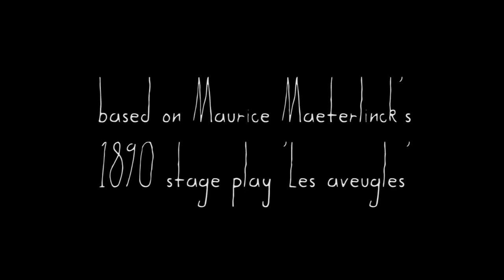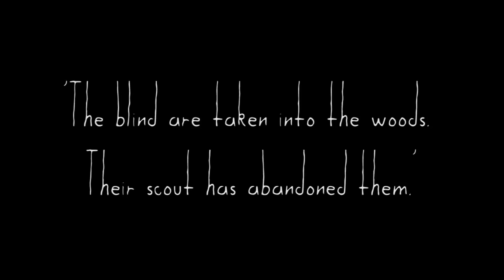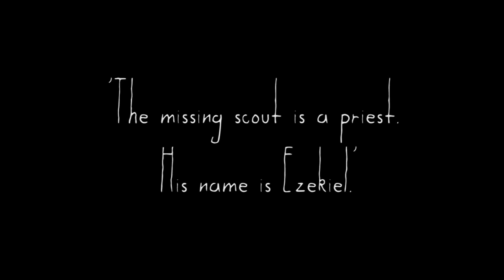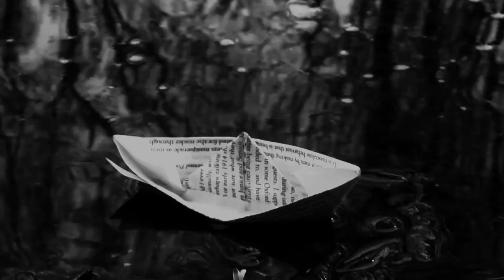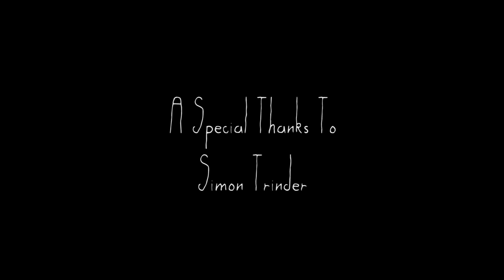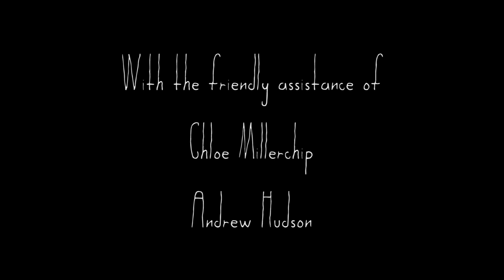The Sightless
Based on the 1890 stage play 'Les aveugles' by Maurice Maeterlinck, this interpretation of the surreal play tells the tale of a blind man and a blind woman, lost in the woods, abandoned by their scout, and left alone in the dark, to face the hopelessness that plagues their worst nightmares.